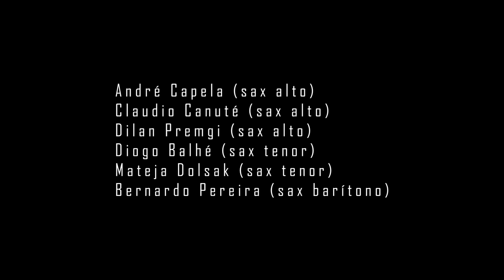Concerto Orquestra GERAJAZZ 10 ANOS - Grande Auditório da Fundação Calouste Gulbenkian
Em 2021, a orquestra GeraJazz da Orquestra Geração celebrou o seu 10º aniversário com um concerto no Grande Auditório da Fundação Calouste Gulbenkian com os convidados Salvador Sobral (voz), Mário Laginha (piano), Ricardo Toscano (sax alto) e Mário Delgado (guitarra).

Criado no ano letivo de 2010/2011 no seio da Orquestra Geração, projeto centrado na ação e desenvolvimento social através da música, que se inspira no Sistema de “Orquestras Infantiles e Juveniles” da Venezuela, o GeraJazz permite alargar o espectro musical, dando abertura para outros percursos musicais.

Vários são os músicos de jazz que têm colaborado ao longo destes anos em festivais de jazz e concertos, sendo que este não foi exceção. O documentário evidencia os resultados que têm sido alcançados pelos jovens e diretor musical, Eduardo Lála, no culminar de uma década de trabalho.

Apoio:
Fondation BNP Paribas
Fundação Calouste Gulbenkian
Fundação Share